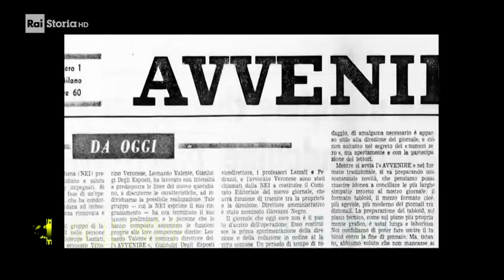4 Dicembre 1968 - Nasce a Milano il quotidiano "Avvenire"